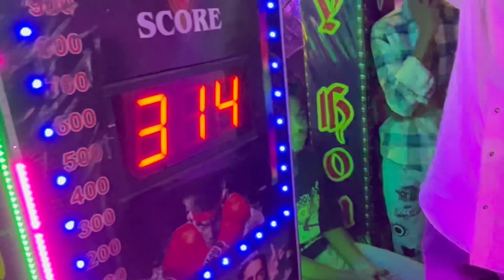😲😲বারুইপুর এর সব থেকে বড় মেলাতে এতো ভিড় | Baruipur Milan Mela 2023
Baruipur Milan Mela তে লাখলাখ মানুষের ভিড়
location:

Gariahat Market থেকে শুরু করে Gariahat Saree Market সব জায়গা থেকে Durga Puja র Shopping করলাম